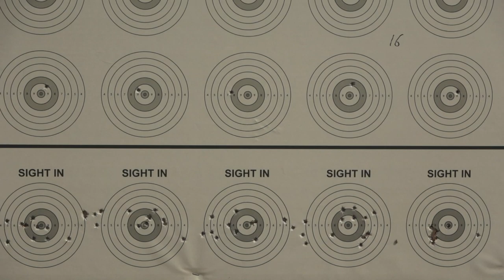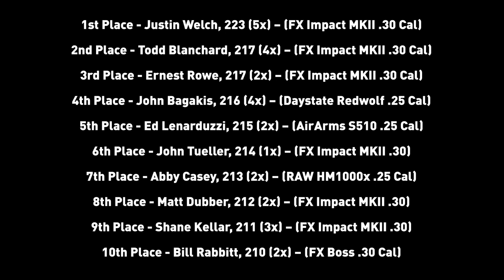Pyramyd Air Cup 2019 | Utah Airguns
We had a great time while visiting Ohio for the Pyramyd Cup. A lot of our team did really well and we can't wait until next year!